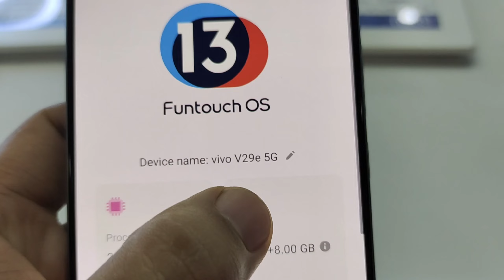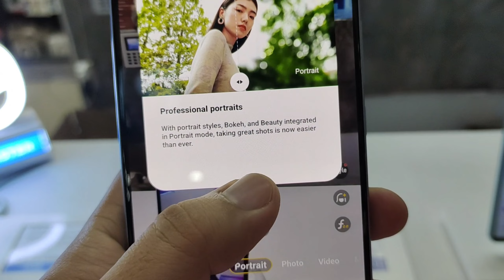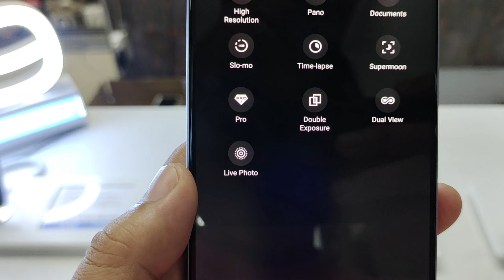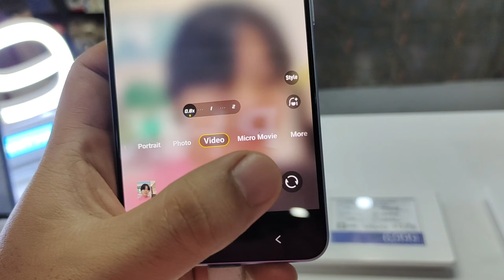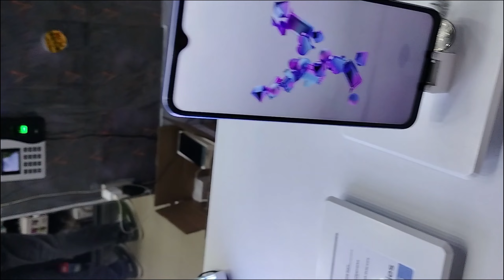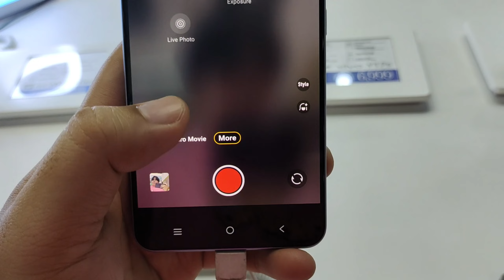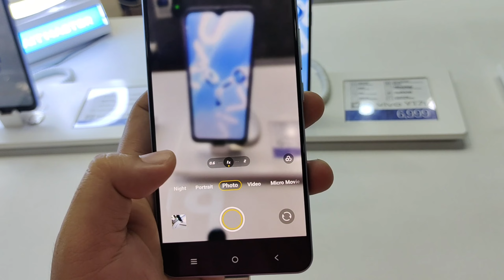64Megapixel Vivo V29e 5G Cameratesting - Photo Video Ultrawide Slowmo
Full Specs